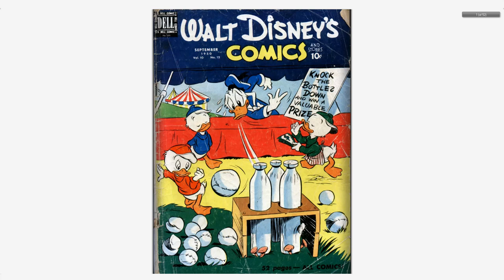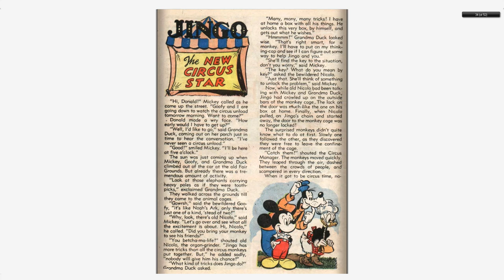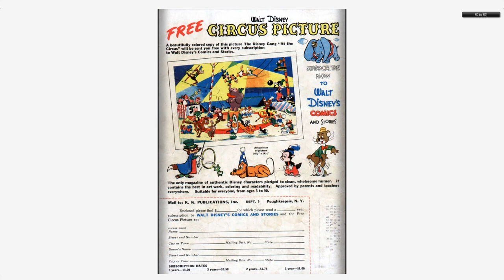Walt Disney's Comics And Stories 120 Dell